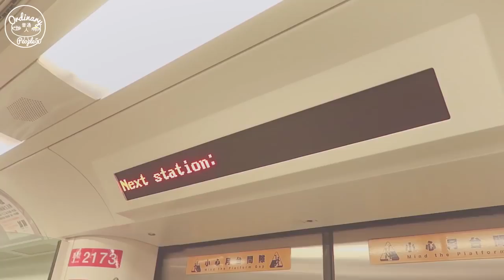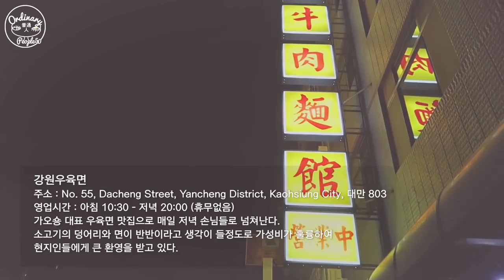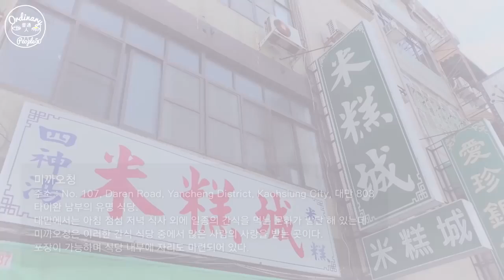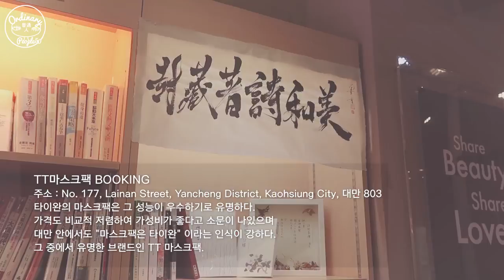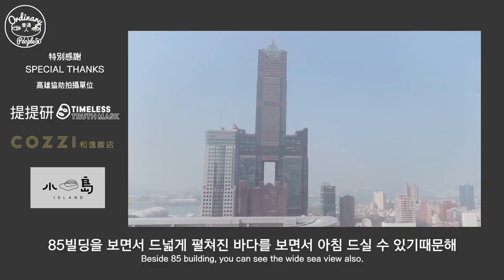[대만 가오숑여행] 현지인에게 핫한 #6│가오숑 │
01:23 아이즈 촨

01:46 보얼특구 The Pier-2 Art Center

02:23 25 togo 아이스크림&Design shop

02:47 강원우육면

03:14 루이녕 야시장

03:48 미까오청

04:02 마스크팩Booking

04:26 치진

04:53 치호우 관광시장

05:08 치진 해산점

06:08 COZZI 호텔
*Barbie concept room will be authorized until the end of 2018.

使用代碼odnp50有九折優惠

▷台灣妞Instagram: hxyxlx421
▷喜娜Instagram: hinatsai620
【台灣旅遊】
[대만 남부 여행] 현지인에게 핫한 대만 남부 여행 영상 #1 예고편│타이중 타이난 가오숑

【 世界旅行】
旅遊=泰國=這輩子CP值最高的牛排和雞腿*泰式奶茶真的太好喝

【韓國旅遊】
旅遊=韓國=首爾=漢江公園必吃的自動煮泡麵機